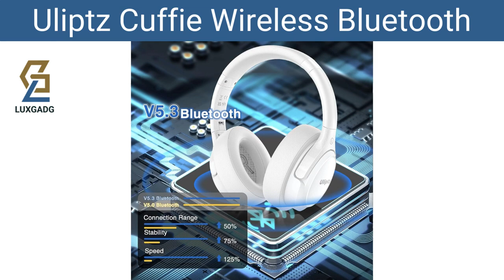Uliptz Cuffie Wireless Bluetooth, 65 Ore Di Riproduzione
AUDIO AD ALTA FEDELTÀ - Le cuffie Bluetooth Uliptz offrono alti cristallini, medi bilanciati e bassi potenti grazie ai driver stereo acustici da 40 mm. Dotato di 6 modalità EQ, cambia in base alla musica diversa il suono bilanciato. Puoi goderti un suono stereo cristallino di alta qualità con le nostre cuffie over-ear.

FORTE TECNOLOGIA BLUETOOTH 5.3 - Le cuffie Bluetooth wireless sono compatibili con tutti i dispositivi abilitati Bluetooth. La tecnologia Bluetooth 5.3 avanzata fornisce una connessione Bluetooth più stabile e veloce e può essere accoppiata con due dispositivi contemporaneamente e passare da uno all'altro senza interruzioni, ciò significa che puoi passare rapidamente dall'ascolto di una playlist sul tuo telefono alla videoconferenza sul tuo laptop.

FINO A 65 ORE DI GIOCO - Le cuffie wireless Uliptz offrono fino a 65 ore di riproduzione wireless con una singola carica. Una ricarica rapida di 10 minuti ti offre fino a 4 ore di riproduzione. Queste cuffie wireless possono anche connettersi facilmente ad altri dispositivi non Bluetooth tramite un cavo audio da 3,5 mm, collegare il cavo audio incluso per ascoltare ancora più a lungo in modalità cablata.

COMFORT LEGGERO - I padiglioni auricolari sono realizzati in memory foam acusticamente ingegnerizzato che offre morbidezza simile a un cuscino durante l'ascolto. L'archetto regolabile in metallo e le cuffie girevoli possono adattarsi facilmente a qualsiasi forma della testa. Non importa se stai facendo una lezione online, un viaggio o un allenamento, ti dimenticherai quasi di indossarli, anche dopo ore di ascolto.

CONVERSAZIONI CHIARE - L'auricolare Bluetooth con microfono integrato ha un effetto vocale chiaro, compatibile con smartphone per chiamate in vivavoce e utilizzo con assistenti vocali. [Nota: il microfono funziona solo in modalità wireless/Bluetooth] - 365 giorni di reso gratuito e 24 mesi di garanzia sono la nostra garanzia, non esitate a contattarci se avete domande durante l'uso.